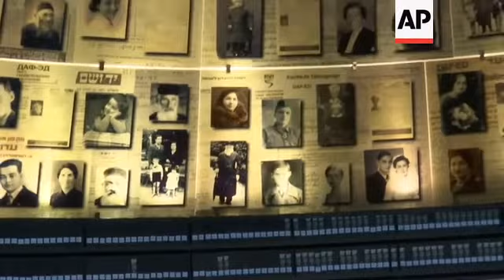Medvedev visits Yad Vashem Holocaust Museum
(11 Nov 2016) RESTRICTION SUMMARY: AP CLIENTS ONLY

Jerusalem - 11 November 2016
1. Russia's Prime Minister, Dmitry Medvedev, arriving at Yad Vashem Holocaust Museum
2. Various of photos in dome
3. Medvedev touring museum
4. Ceremony at Hall of Remembrance, pan from choir to Medvedev
5. Medvedev during ceremony
6. Flame
7. Medvedev lighting flame
8. Medvedev laying wreath
9. Wreath
10. Various of Medvedev during ceremony
11. Medvedev signing guest book
12. SOUNDBITE (Russian) Dmitry Medvedev, Russia's Prime Minister: ++AUDIO AS INCOMING++
"It is a very important place for all of us. It is very important for the people of our country. And for all who understand that such tragedy - the tragedy of Jewish people - shouldn't be repeated. And especially today, at the time, when we hear different interpretations of the history of the 20th century, of the history of WW2, it is important that we all understand what kind of terrifying disaster the holocaust is. And how scary it is to look at the victims of the crimes, holding out against an entire nation, against a big number of people. In our country we try to do everything to ensure that the memory of victims of WW2 and holocaust victims and those who died over this period, will always be retained in the history of mankind. Only in this way can we ensure that these crimes do not to happen again in the future. This our common, important task."
13. Medvedev's writing in guest book
STORYLINE:
Russia's Prime Minister Dmitry Medvedev toured the Yad Vashem Holocaust Museum in Jerusalem on Friday.
During the visit, Medvedev laid a wreath at the eternal flame in the Hall of Remembrance and signed the guest book.
In an address he stressed the importance of understanding the tragedy to ensure it doesn't happen again in the future.
Medvedev is set to meet Palestinian President Mahmoud Abbas in the West Bank city of Jericho later on Friday.
He is on a three-day, high level visit to Israel and the Palestinian Territories to explore issues of mutual interest.